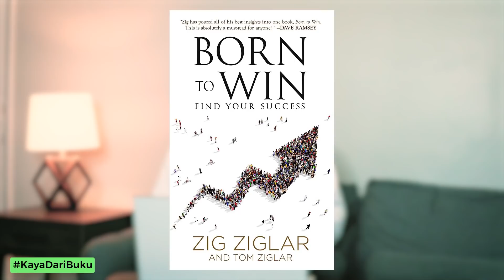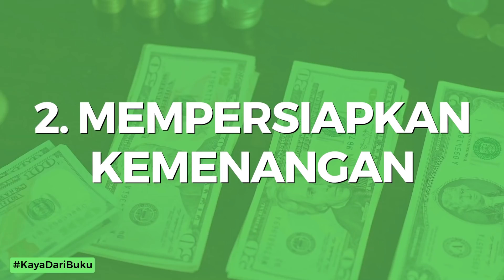EPS 01: PAKAI 3 CARA INI, KAMU BISA SUKSES DALAM BIDANG APAPUN!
Dalam video hari ini, Kamu akan mempelajari "strategi sederhana" yang membongkar bahwa kesuksesan dalam bidang apapun hanya fokus pada tiga hal yaitu:
1. Merencanakan kesuksesan.
2. Bersiap-siap untuk sukses.
3. Berharap untuk sukses.

Harapanku semoga melalui video ini, banyak orang yang langsung mempraktekkan ilmu yang sudah dipelajari dari buku BORN TO WIN. Hanya menonton dan mencatat tidak akan membuahkan apa-apa tanpa dipraktekan langsung.

Chapters
00:00 Kamu Dilahirkan Untuk Sukses
02:00 Merencanakan Kemenangan
05:43 3 Tips dalam Menentukan Tujuan
07:00 Mempersiapkan Kemenangan
08:02 Upgrade Diri Setiap Hari
08:34 Cari Mentor Yang Tepat
09:24 Mengharapkan Kemenangan
11:45 Gak Usah Pikirin Hasil Akhir
13:21 Kesimpulan